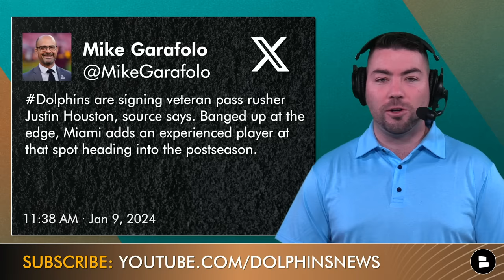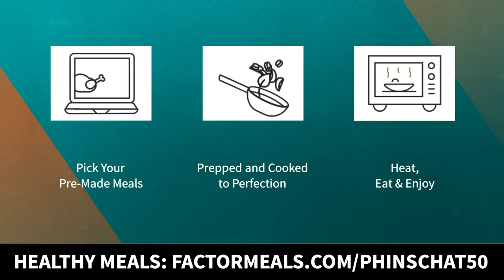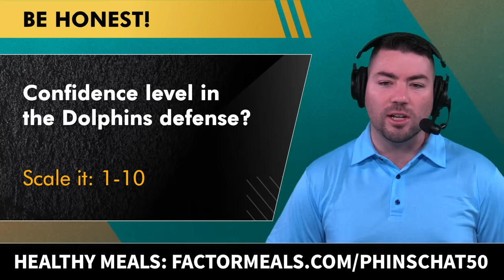BREAKING: Miami Dolphins Sign Former All-Pro Pass Rusher For NFL Playoffs | Dolphins News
Miami Dolphins Breaking News: Miami Dolphins have signed veteran pass rusher Justin Houston. Dolphins News centers around a roster addition in veteran pass rusher Justin Houston. Justin Houston stats: 4 time pro-bowler, all-pro defensive end, edge rusher or outside linebacker. Justin Houston played seven games this season for Carolina Panthers. Justin Houston was drafted by Kansas City Chiefs. Justin Houston played for Kansas City Chiefs, Indianapolis Colts, Baltimore Ravens, and Carolina Panthers before Miami Dolphins signed the veteran pass rusher. Miami Dolphins are signing Justin Houston to add depth to the edge rusher position after Jaelan Phillips, Bradley Chubb, and Andrew Van Ginkel have all suffered season ending injuries. Dolphins Today Host Jake Riepma discusses Dolphins breaking news.

BREAKING NEWS: MIAMI SIGNING VETERAN PASS RUSHER JUSTIN HOUSTON

Did you enjoy today's show? Then hit that thumbs up icon!

Liked the video? Send this Miami Dolphins YouTube link to another Dolphins fan friend!

Noteworthy Injuries on Defense:
- Jaelan Phillips
- Bradley Chubb
- Andrew Van Ginkel
- Jerome Baker
- Xavien Howard

Dolphins vs. Bills AFC East Title Preview: Keys To Victory, Prediction + Can Tua Outplay - - - Mike McDaniel HOT SEAT Rumors? Miami Dolphins Injury News Ft. Jerome Baker & Andrew Van Ginkel Josh Allen?

But if your notifications aren't set to all, you might miss one!

If you made it to the end of the video, type FinsUp

The Dolphins Today community needs you. Comment now:
Justin Houston: Grade the signing of Justin Houston: A,B,C,D,F
Dolphins Defense: Confidence level in the Dolphins Defense? Scale it, 1-10